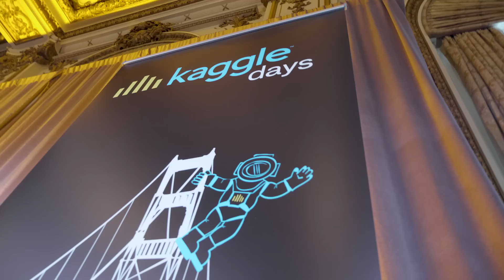What does Kaggle mean to you? | Grandmaster Interviews | Kaggle Days